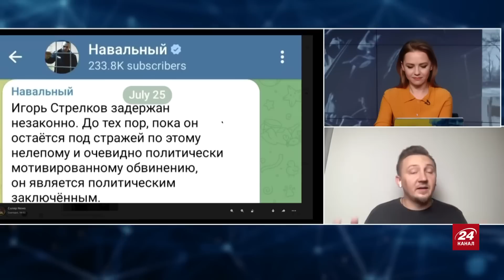РФ готує нову війну / ПУТІН знав про бунт ПРИГОЖИНА / НАВАЛЬНИЙ захищає ГІРКІНА? | СОЛЯР & БУРЛАКОВ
Ведуча Катерина Соляр @soliarqueen разом із журналістом-міжнародником Олексієм Бурлаковим @TVLIFT обговорили такі теми:
– підготовка Росії до нової та ще більшої війни;
– Путін знав про весь заколот Пригожина?;
– дивні заяви Навального про терориста Гіркіна.

00:00 Початок
00:13 Про обстріли Півдня України
04:26 Про що росіяни думали, коли їхали в Крим
07:30 Що будуть робити російські туристи, коли Кримський міст втомиться
09:47 Про третю хвилю мобілізації на Росії
13:06 Росіян обмежують за ігнорування повістки
15:03 У Росії "спалилися" з мобілізацією
16:10 Що росіяни мають на увазі під "великою війною"
17:42 Про нову карту Лукашенка
20:40 Що сталося з Гіркіним
23:29 Гіркіна затримали через Кабаєву?
26:45 Затримали Гіркіна – це постанова?
31:15 Для чого Шойгу полетів у КНДР
33:00 Путін знав про заколот Пригожина